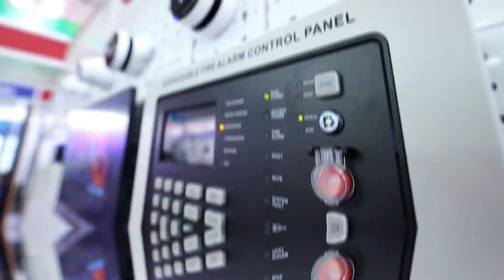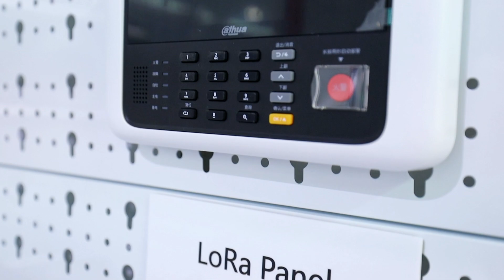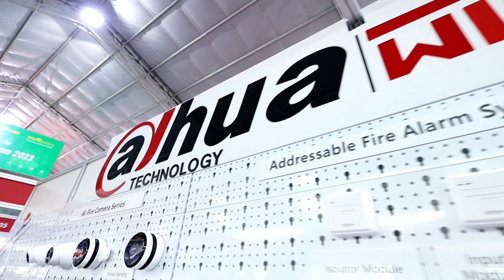Wisualarm in 2023 SecuTech Vietnam | Events | Brand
🌟 Thank You for Visiting Us at Secutech Vietnam 2023! 🌟
We extend our heartfelt gratitude to all the esteemed visitors who graced our booth at Secutech Vietnam 2023! 🙌 Your interest and engagement mean the world to us. 💖

We are dedicated to providing you with exceptional assistance and support. 🤝

About Us
Wisualarm is an advanced global manufacturor of the fire safety products that can help protect people and properties from fire and related hazards.